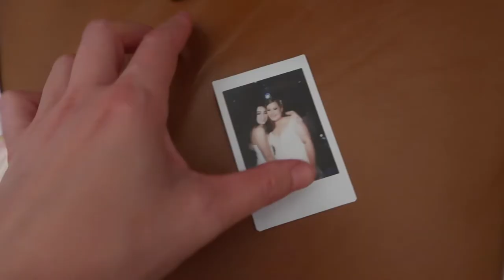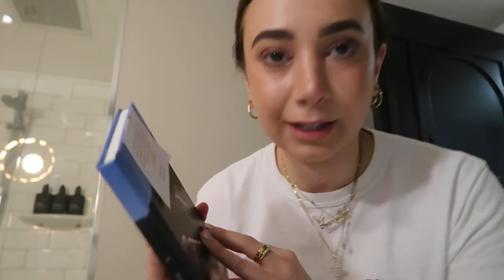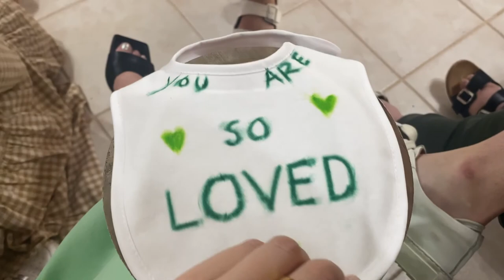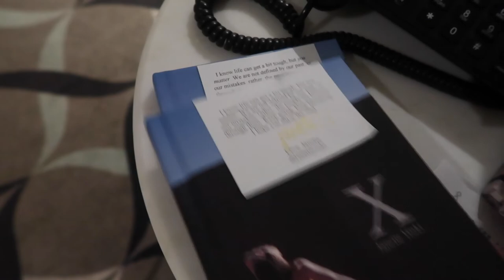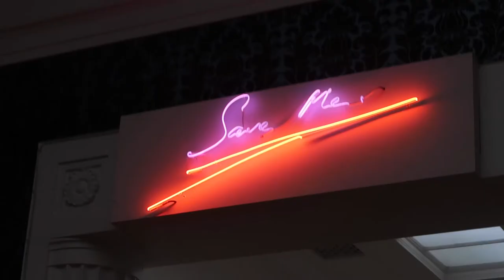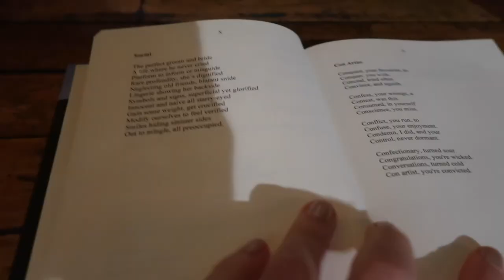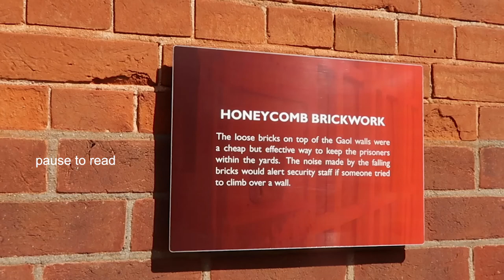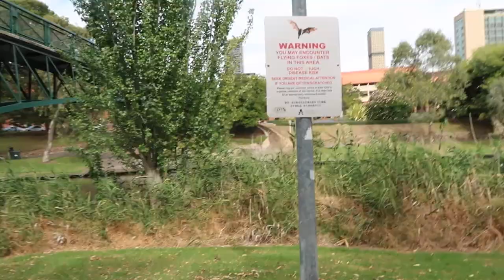VLOG - Surprising my friend Cheyenne in Adelaide!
In this video I decide to surprise my childhood friend, Cheyenne! She invited me to her baby shower and at the time of RSVP, I was genuinely unable to make it. After moving some family events around for Easter, I thought it would be a pretty sweet surprise to just show up in Adelaide, with the help of Simon her husband, and Ivana her friend.